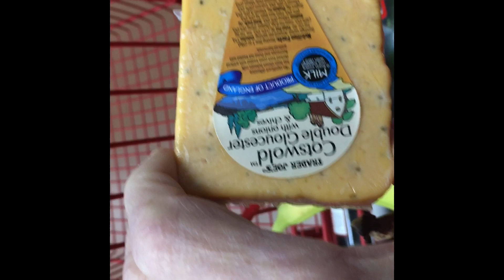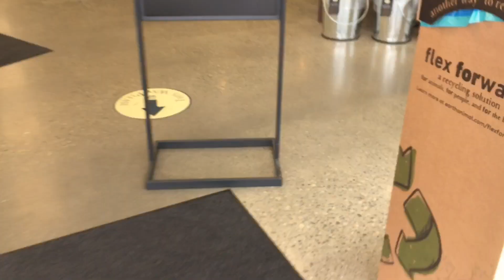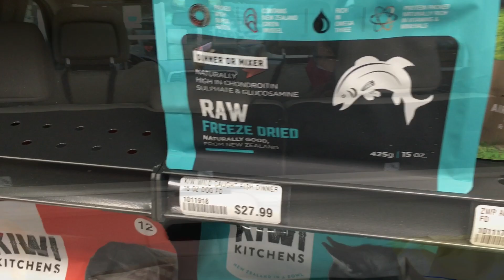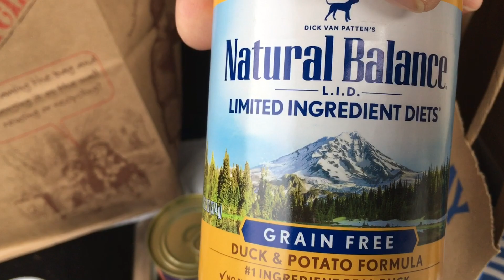HUSKY'S GROUNDHOG DAY AT THE VET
See Pani's Merch below.We took our Husky to the a new Vet to get his right rear leg x-rayed. Our voices are a little muffled because we are double masked. He was put on  an anti inflammatory and something to calm him down if he gets too hyper. He hopped back into the house  on three legs when we got back home.
Keurgo Lifting Harness
Pani's Serta Ortho Dog Bed
Pani's favorite TV show